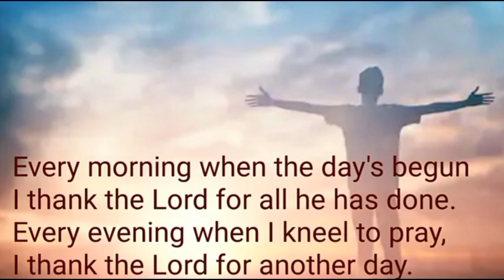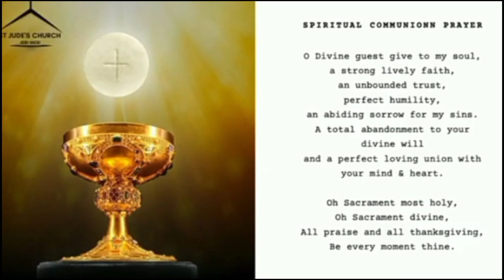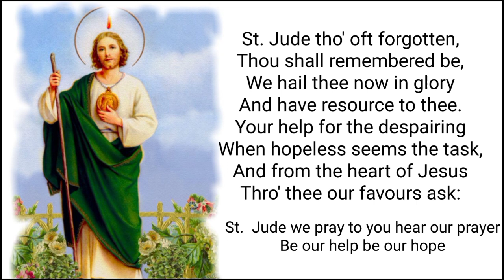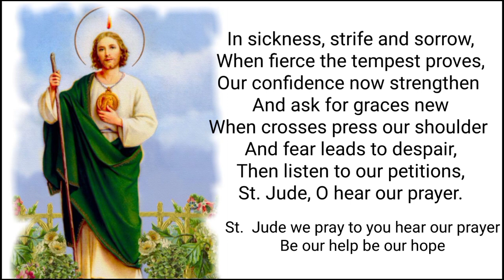FEAST MASS OF SAINTS SIMON AND JUDE THE APOSTLES. ST. JUDE CHURCH, JERIMERI, MUMBAI. AT. 6.45.PM.